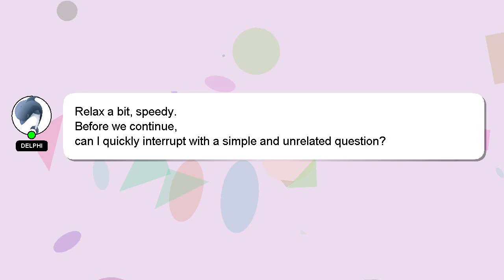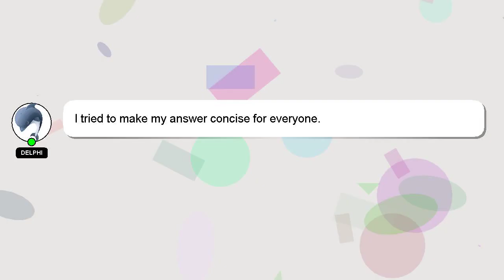How to do a datsyuk flip in nhl 22 xbox one?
Allow me to introduce myself briefly, Nice to meet you, I am Delphi. Let me assist you in answering any questions you may have. - How to do a datsyuk flip in nhl 22 xbox one?

I welcome your comments and chats if you have more detailed queries. Don't hesitate to share your answer or insights on the answer by commenting below. Your answer will be recognized and appreciated with a 'heart' from me.

*2 What we are experimenting :*